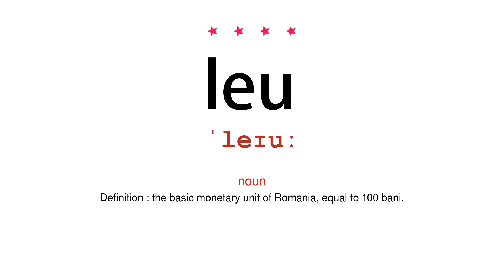How to pronounce leu - Vocab Today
The pronunciation of the word leu in Amercian accent is demonstrated in this video. If the word is from another language, such as brand name, it will be pronounced in its original language. Based on the word frequency, this is of 4 stars difficulty.

The word leu has the following meanings:
1. (noun)
Definition : the basic monetary unit of Romania, equal to 100 bani.